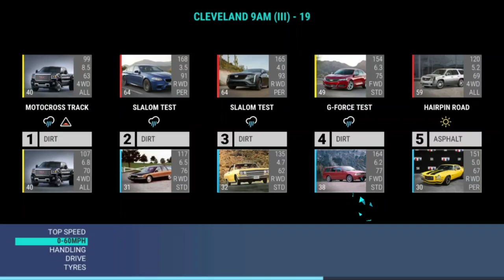Top Drives Coast To Coast: Cleveland 9AM (III)